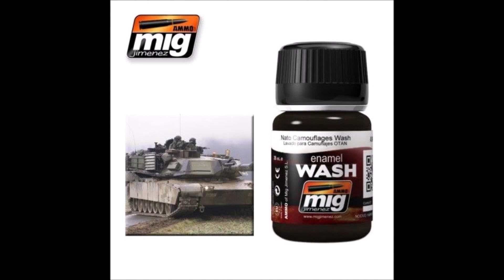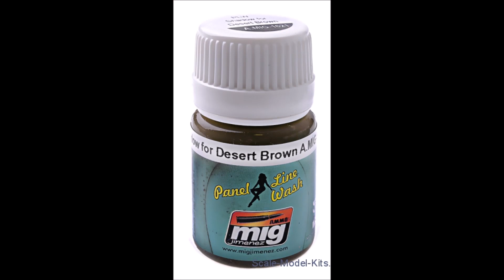tuto peinture stormtroopers Star wars Legion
Suivre la chaine:
G+: begaming84